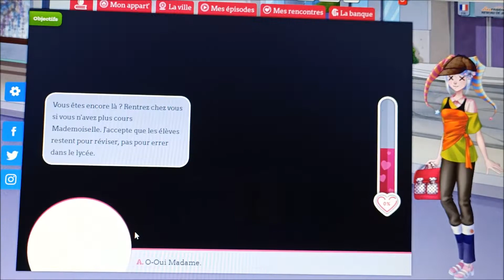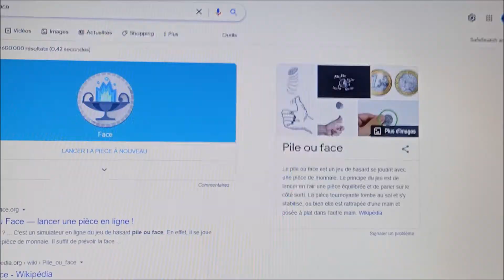Amour Sucré #12 : Les révisions au examens !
Mara espèces d'idiote ! Tu as oublié les examens !